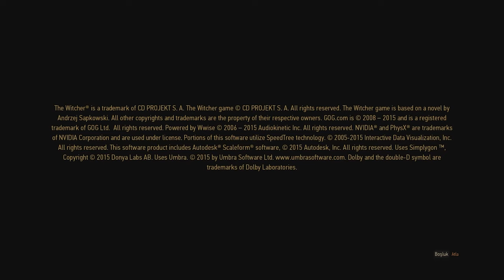BÖLÜM 1 | KABUS | !! THE WITCHER 3: WILD HUNT (%100 WALKTHROUGH)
Ben Yiğit gameplay videoları çekip youtubeye yüklüyorum ve sizlerle paylaşıyorum. Bu video da THE WITCHER 3: WILD HUNT ' ı ölüm marşı zorluğunda ve düşman ölçeklendirme açık bir şekilde %100 çekil de bitireceğim. Video sinematik bir şekilde ilerlemektedir . Merak ettiklerinizi ve  bu kanalda ne gibi içerik videoları görmek istediğinizi yorumda belirtmeyi unutmayın!! :)